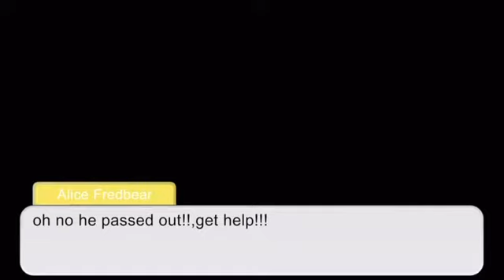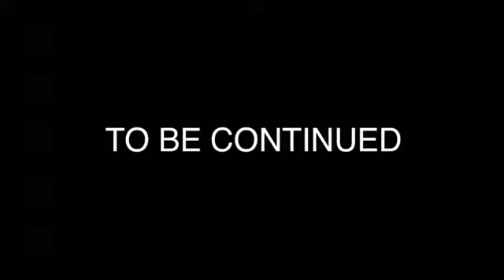Alice Fredbear’s Origin Episode 8-The Argument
Toy Freddy and Golden Freddy had a fight over Alice

Inspired by Zajcu37’s series
NOTE TO EVERYONE:There’s no Audio,no Music, no Nothing!